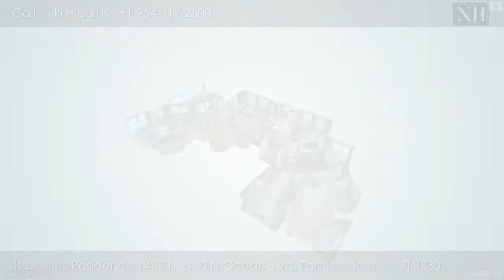Niki Higgins, The Palms 14E T1 3D Walkthrough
Enjoy luxury living at its finest in beautiful Fort Lauderdale, Florida in this superb condo residence. Set on the 14th floor, this exceptional corner residence features 2,623 square feet of interior living area plus an additional 398 square feet of terraces totaling 3,021 square feet.

The flow through double corner floor plan and two double wraparound terraces offer gorgeous south, east and west exposure with 270 degree views of the Atlantic ocean, city and Intracoastal. This magnificent residence has 3 bedrooms and 2.5 baths.
The residence is located at The Palms, Ft. Lauderdale’s most elegant oceanfront building directly on 450 feet of pristine beach, giving residents unequalled privacy, gated security, and service. A pampered lifestyle awaits you; 24-hour valet parking, full beach and pool service, state of the art fitness facility, racquetball, squash, and tennis.  Extensive recreational and social space offer fabulous opportunities for entertaining.  All of this in a low density beachfront Italian-inspired enclave containing 2 towers with an average of only 90 residences per tower and 7 elegant oceanfront villas.